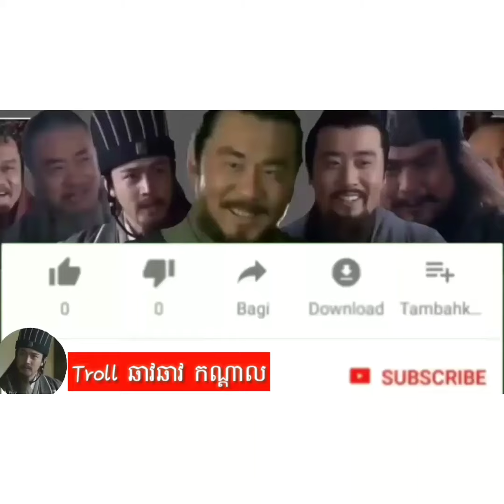ស្រីស្អាត់ៗ:Troll Tik Tok kmer 2020|chav chav 2021